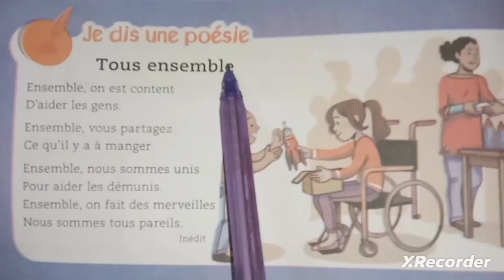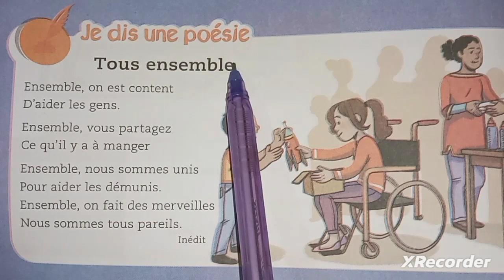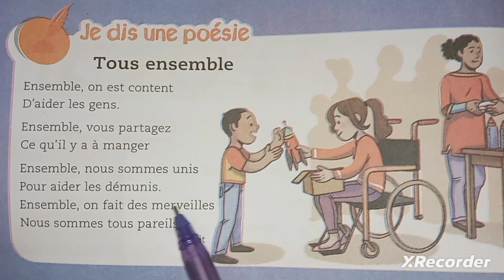Je dis une poésie : Tous ensemble. / page 46 / mes apprentissages 3ème AEP.